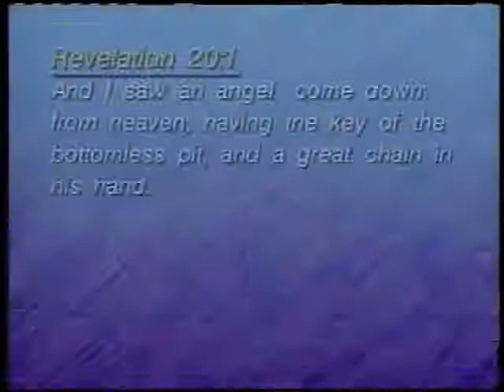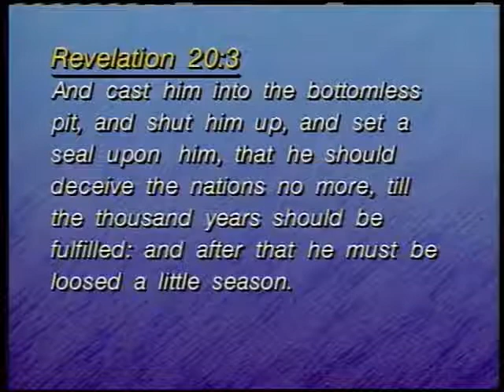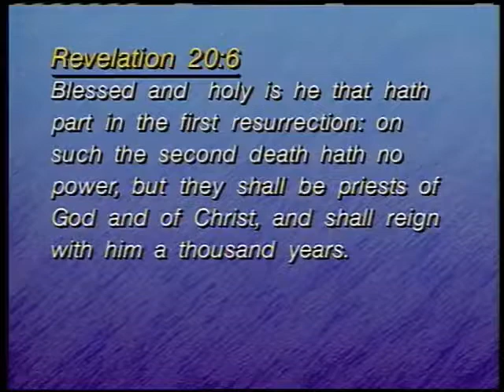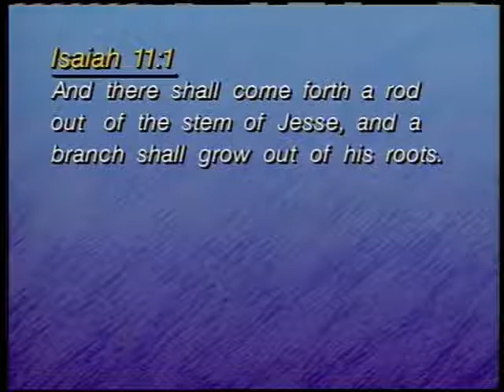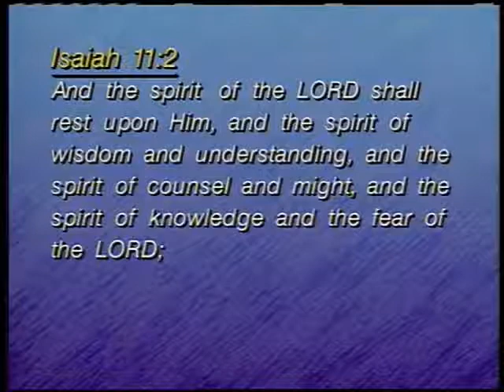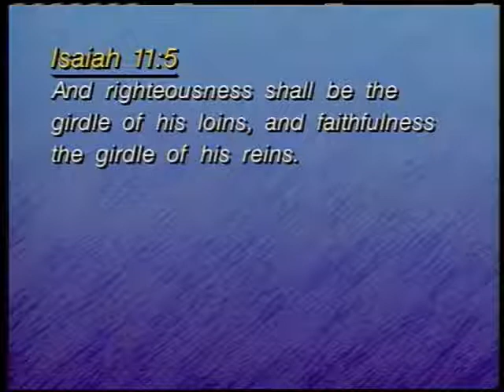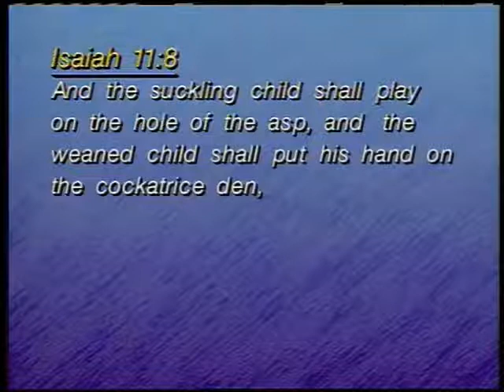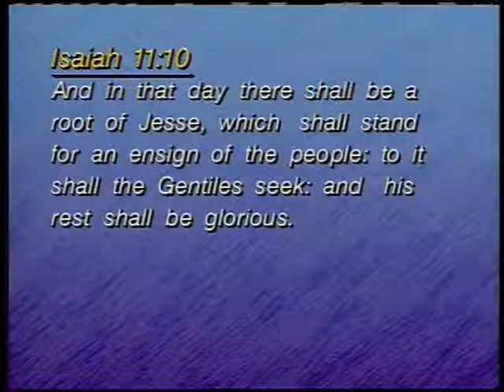Dispensations 21 Time of 1000 Years of Peace part 2 ~ Dr Lester Sumrall